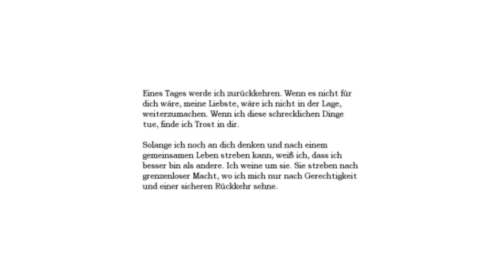Let's Play Together Amnesia [Half-Blind] -2- Monster?! WTF?!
Ahhhh xD mim HerrBlendgranate